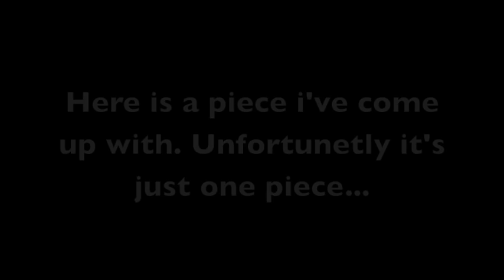Azurehowl fan art; Ruzza and Mutt